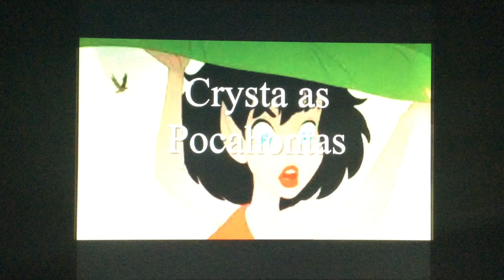Crystahontas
Requested by: Boardwaygirl918.

Cast:
Crysta as Pocahontas
Jen as John Smith
Hexxus as Governor Ratcliffe
Nugget as Meeko
Batty Koda as Flit
Pooka as Percy
Elder as Chief Powhatan
Magi Lune as Grandmother Willow
Tinker Bell as Nakoma
Pips as Kocoum
Fairy Gary as Kekata
Peter Pan as Thomas
Flynn Rider as Wiggins
Ralph and Tony as Ben and Lon